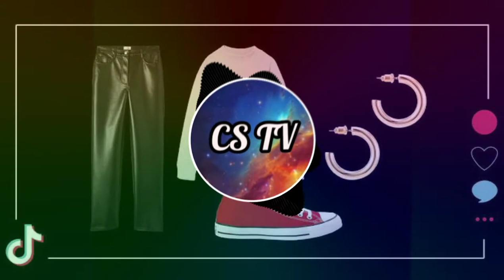PWEDE BA - WILLIE REVILLAME| Dance Song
Video Editing Apps: Avee Player

Happy Valentines Month!